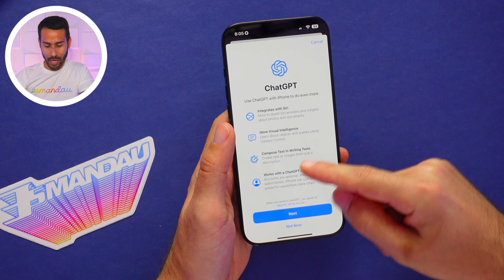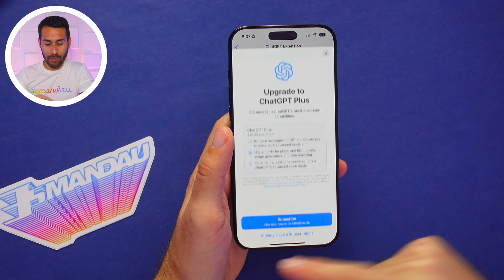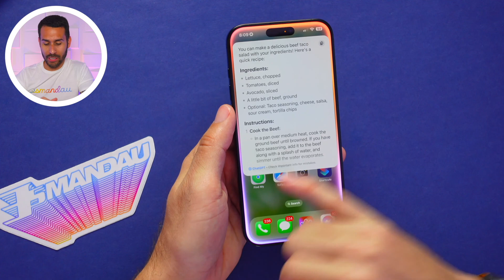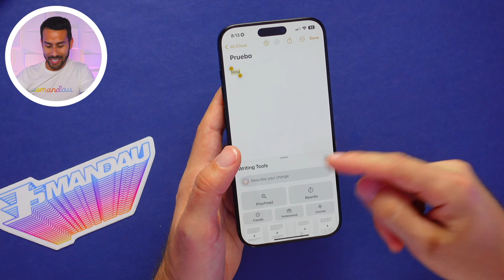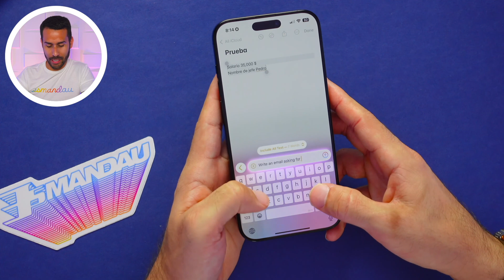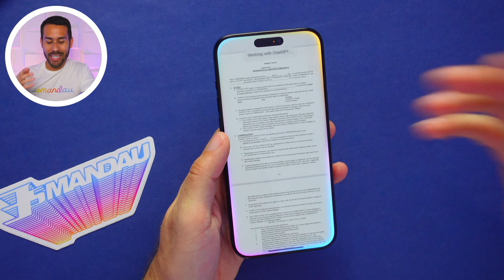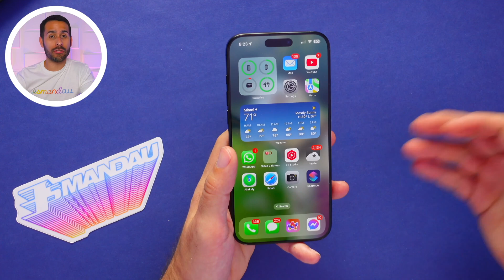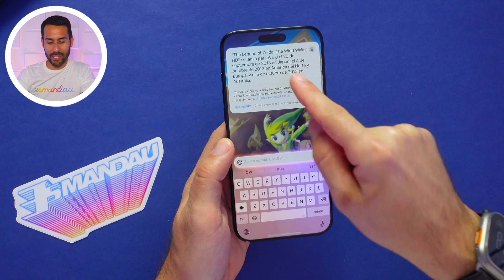ChatGPT INTEGRADO a Siri en iOS 18 es INCREÍBLE | 19 TOP TRUCOS y TIPS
Descubre cómo integrar ChatGPT a Siri en iOS 18 y aprovecha al máximo esta poderosa combinación con los mejores trucos y tips. Aprende a explorar funciones avanzadas, análisis de documentos, creación de imágenes y más

0:00: Intro
0:17: Integración de ChatGPT a Siri
1:11: Iniciar Sesión a tu Cuenta
1:19: Ver Límites de Uso
1:34: Activar Permisos de Seguridad
1:50: Suscribirte a ChatGPT Plus
2:11: Pedidos Más Complejos
2:50: Escanear tu Pantalla
3:22: Escribirle a ChatGPT
3:52: Usarlo en Español
4:24: ChatGPT en Herramientas de Escritura
5:00: Usar Texto en Pantalla
5:27: Sugerencias de ChatGPT
5:52: Considerar Imágenes y Documentos para Crear Texto
6:44: Analizar Documentos
7:24: Crear Imágenes con ChatGPT
8:00: Crear Imágenes con ChatGPT en Español
8:20: Visual Intelligence con ChatGPT
9:04: Preguntas de Seguimiento en Español